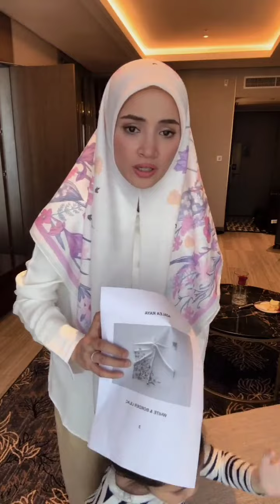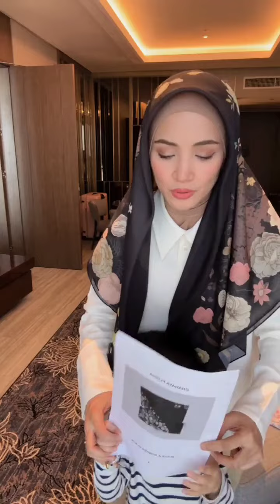Fazura & Nyamma Perkenal Koleksi Tudung Persona Floria Dari Bangkok